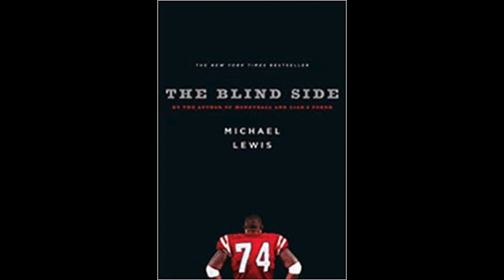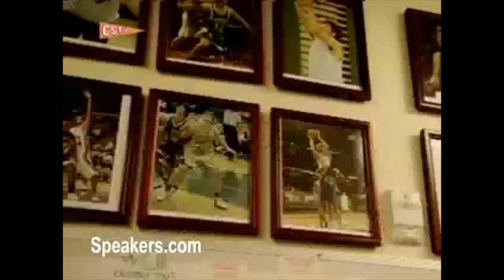The Blind Side Movie Truth| Was The Blind Side Based On A True Story?| Truth Behind The Blind Side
The Blind Side, a 2009 American biographical sports drama film written and directed by John Lee Hancock, based on the 2006 book The Blind Side: Evolution of a Game by Michael Lewis.[2][3] The storyline features Michael Oher, an offensive lineman who was drafted by the Baltimore Ravens of the National Football League (NFL). The film follows Oher from his impoverished upbringing, his adoption by Sean and Leigh Anne Tuohy, to his position as one of the most highly coveted prospects in college football, then finally becoming a first-round pick of the Ravens. This movie was nominated for awards and Sandra Bullock had a career solidifying acting performance as well. It’s equally heart wrenching and heart warming ability is simply hard to duplicate in a sports film. But how accurate was this movie in the portrayal of Michael Ors real life? We break that down today.

Hello, and welcome to Sports Vaults, presented by D.A.T.A. Productions. Uncovering the Untold, Lost and Forgotten Files of the Sports World.

Today will will be separating the fact from fiction in this critically acclaimed football movie. Lets answer the questions we all have been asking.

Did the father, Sean Tuohy, first spot Michael in the stands at his daughter's volleyball game?

No. The real Sean Tuohy did first spot Michael Oher when he was sitting in the stands of the Briarcrest gym, but it was during basketball practice, not Sean's daughter's volleyball game. At that point, Michael was still academically ineligible to play on the Briarcrest boys basketball team. -NYTimes.com

Was Leigh Anne the first one in the Tuohy family to help Michael?

No. Unlike what we see in the movie, in real life Leigh Anne's husband Sean started paying for Michael's lunch at school before his wife encountered Michael on the side of the road. A fictional account of this can be seen in the DVD's deleted scenes. -Author Michael Lewis Interview

Was the Tuohy family the only family that Michael Oher stayed with while attending Briarcrest?

No. In reality, it took months after the roadside encounter before the Tuohy family welcomed Michael into their home. For months, Michael actually continued staying with Tony Henderson (aka Big Tony), the mechanic whose son also attended Briarcrest Christian School. And for months after that, at least five different families, both white and black, provided Michael with a place to stay after his coaches realized that he didn't have a home. This eventually included the Tuohy family. "He'd stay here once in a while and then he'd leave," says Sean Tuohy, "and then he seemed more comfortable to stay." (20/20) With regard to the Tuohy family, the real Michael Oher said, "When I moved in with Leigh Anne and Sean, I felt loved, like part of a family. In the other houses I didn't feel like part of the family. I didn't feel like they wanted me there." -Evolution of a Game

Was the Tuohy's daughter Collins really a high school volleyball player?

No. In real life the Tuohy's daughter Collins was a state champion pole vaulter. She was also a high school cheerleader, as seen in the movie. -Good Morning America

Did Michael Oher really have to learn to play football when he first joined the high school team?